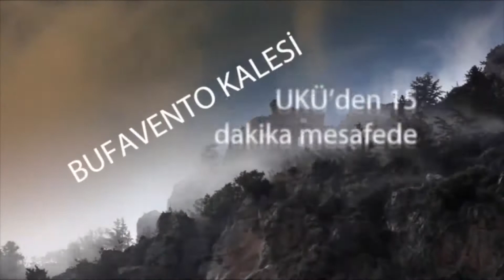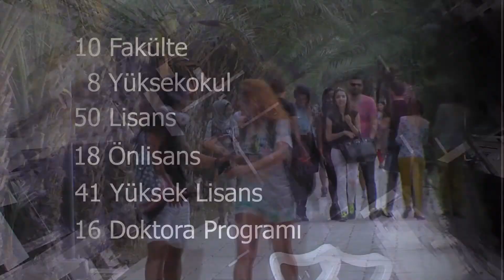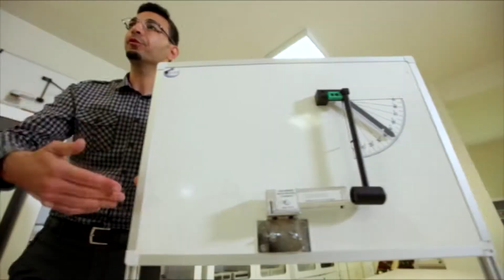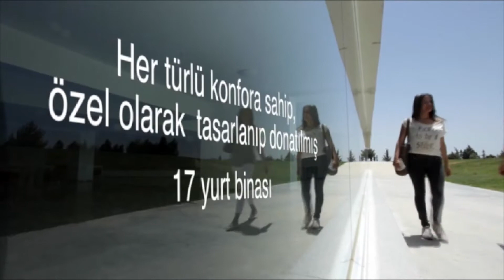Uluslararası Kıbrıs Üniversitesi Tanıtım Filmi